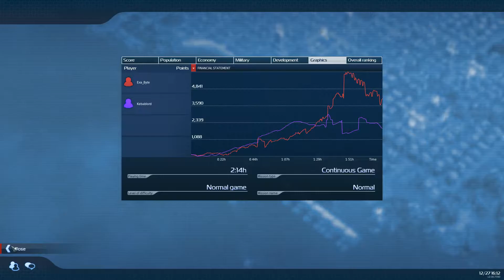Anno 2070 MP mit Felix Ep.4 - Schnüffel Trüffel